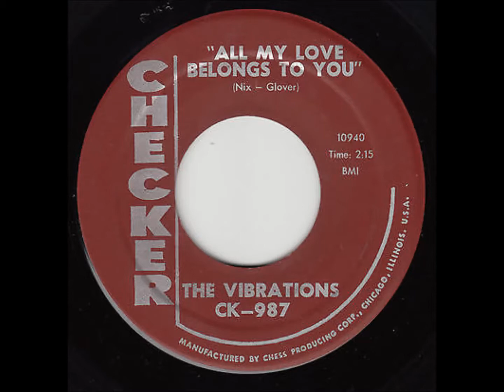All My Love Belongs To You - Vibrations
Great Recording